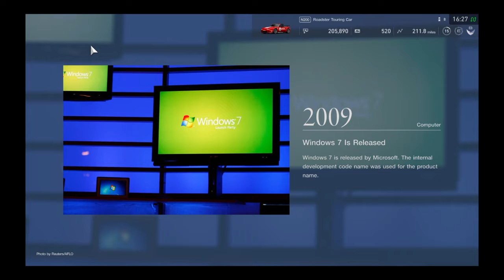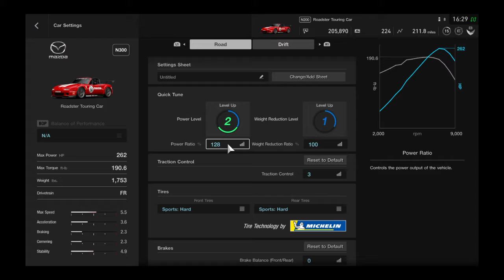Gran Turismo®SPORT - Mazda Roadster Cup+ with Roadster Touring Car (MT) (Gold) (Amateur League)